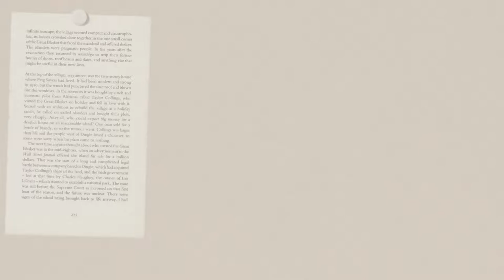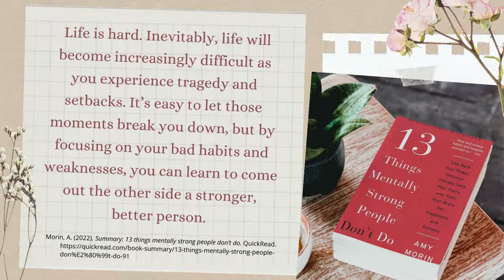For the Love of Books and Library | Coffee Break with Min Ep #5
Sha is out; Min is in! 🎙

Listen to our new podcast episode with Ms. Minette as your host and Ms. Frances Riscel Padin, our guest librarian from St. Theresa's College Cebu. Let's talk about her passion for books and libraries over a cup of coffee. ☕️